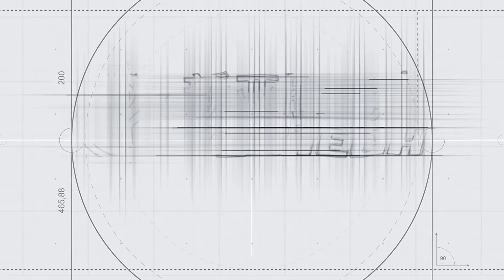DELL Partner Business Conference 2022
MG6S series and MG Creative Extention series supported DELL Partner Business Conference 2022, making an eye-catching and distinctive design of LED screen.

Hunan Yestech Optoelectronic Co., LTD